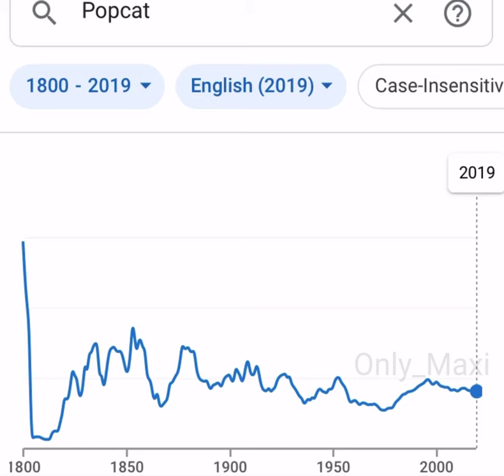Popcat in the 1800's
Popcat learns to time travel and gets involved in several paintings

Hey! I'm Only_Maxi and I love to edit Popcat videos! I have an own Discord server where I also do Popcat stuff. If you like the style of my edits and videos, you can come there to see more of my stuff. You can even suggest videos for me to do!